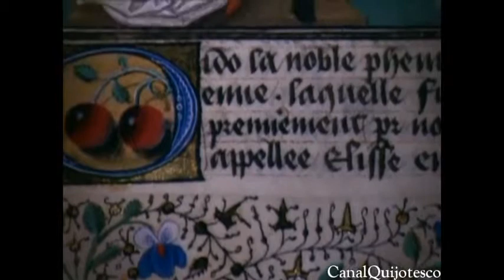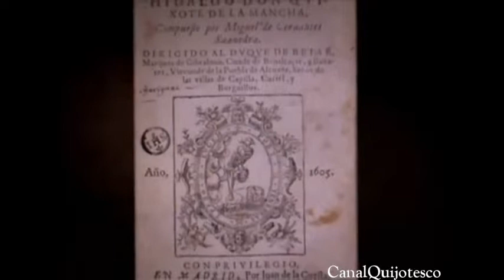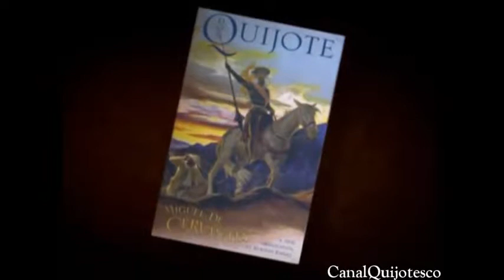Documental sobre Don Quijote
RENACIMIENTO- Don Quijote de la Mancha Vol. I Capítulo I. "En un lugar de la Mancha..." (Miguel de Cervantes) A_0